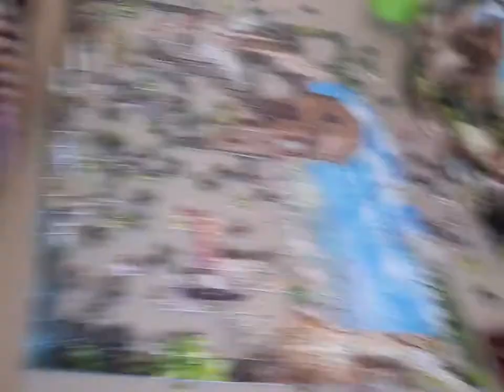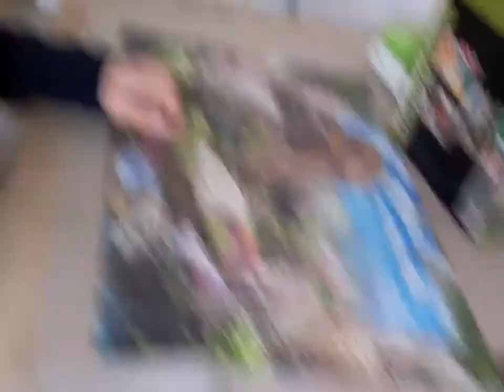puzzle video/PUZZLE NASIL YAPILIR?antik kent/vlog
Puzzle
Puzzle nasıl yapıştırılır
Puzzle yapıştırma
Puzzle mr queen
Puzzle games
Puzzle gaming sekmeme
Puzzle video
Puzzle box
Puzzle master

puzzle box
jigsaw puzzl3
chris ramsay
how to solve
puzzle nasıl yapılır
#1000 puzzle
quarantine song
yapboz nasıl yapılır
nasıl yapılır
puzzle halısı
puzzle video
puzzle games
top 10 puzzle games
puzzle nasıl yapıştırılır
puzzle asmr
asmr no talking
karen puzzles
biggeds puzzle
puzzle solution
puzzle guy
puzzle master
hardest puzzle
cast puzzle
mr puzzle